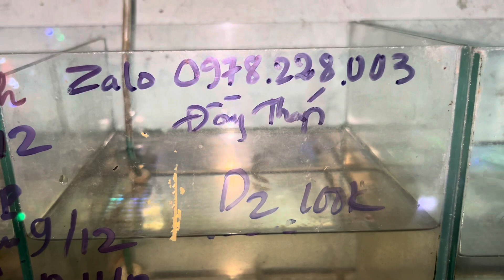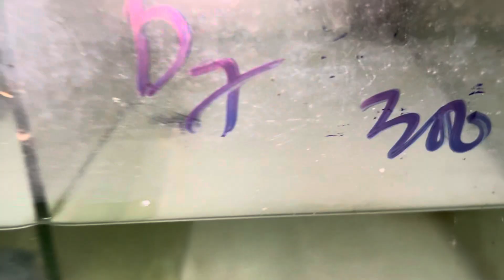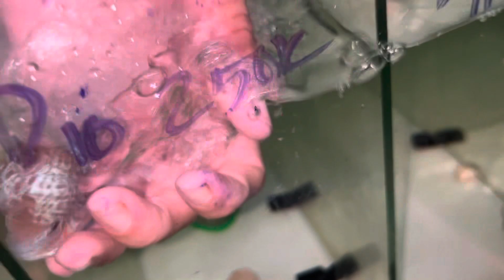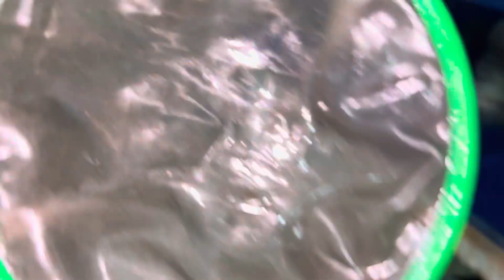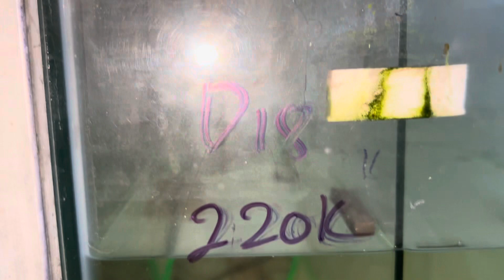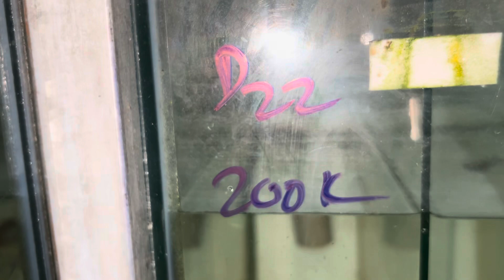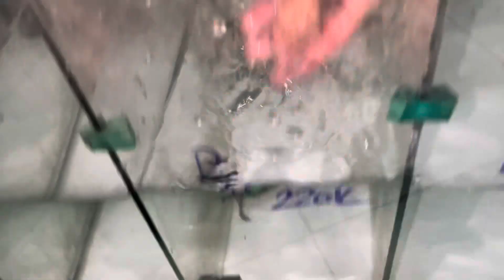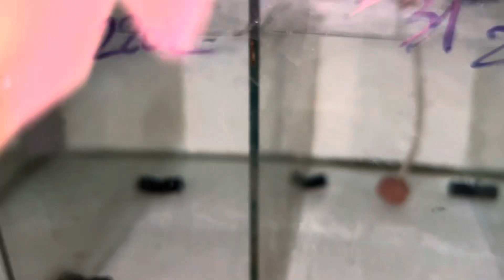Cc&cmt- Cá la hán giá rẻ đợt mới 8/12 zalo 0978228003